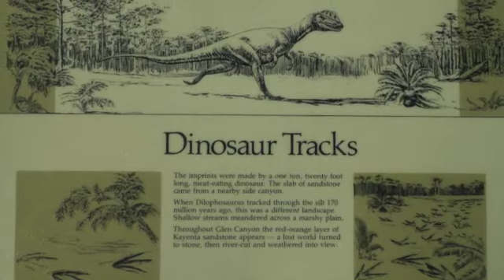Anteloppe Canyon - Page - Glen Canyon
Walking through the Lower Antelope Canyon, Page, Arizona.